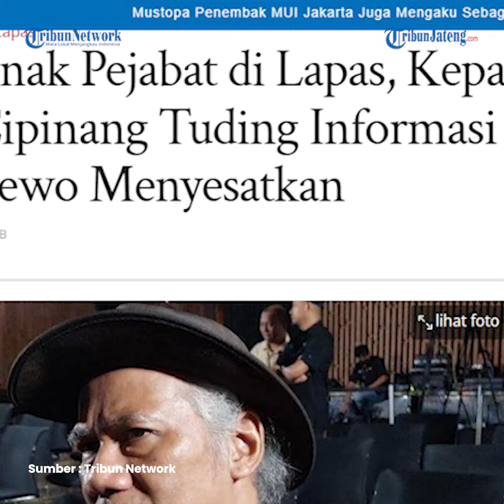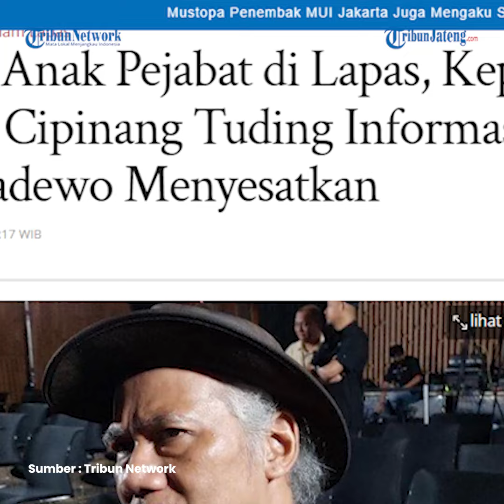Kepala Rutan Cipinang Tuding Tio Pakusadewo Menyesatkan soal Bisnis Anak Pejabat di Lapas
Aktor Tio Pakusadewo di sebuah wawancara mengungkap adanya berbagai praktik bisnis busuk di dalam sel penjara.

Pernyataan yang diunggah di akun Youtube Kuya TV, Senin (1/5/2023) tersebut membuat heboh.

Kepala Rutan (Karutan) Kelas I Cipinang Ali Sukarno menyatakan tak terima atas pernyataan Tio Pakusadewo di wawancara tersebut.

ia mengatakan ada disinformasi yang disampaikan Tio yang sebenarnya pernah melakukan dua kali pelanggaran indisipliner selama di dalam Rutan Cipinang, di antaranya soal adanya kamar hunian mewah, ia mengatakan padahal kondisi yang sebenarnya, tak ada indikasi kamar hunian mewah di seluruh blok hunian, dan tidak ada nama blok tipikor di Rutan Kelas I Cipinang.